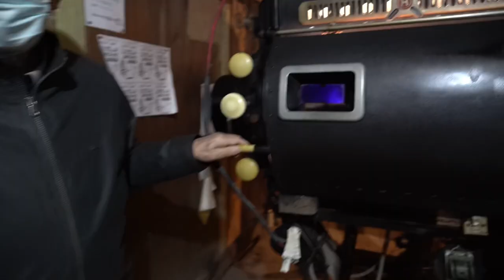The only movie theater in Japan that shows movies on Carbon film projector.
A one-minute introduction to the Motomiya Movie Theater, the only remaining working carbon film projector in Japan.

It's Japanese real New Cinema Paradise!!!